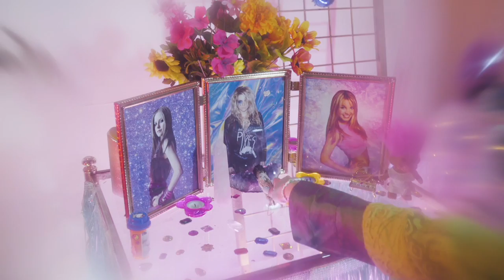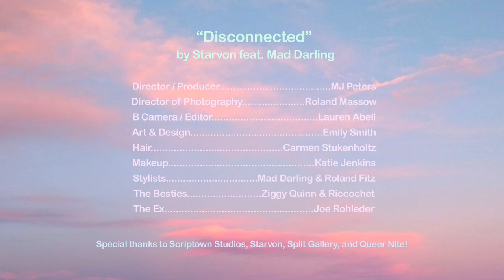Mad Darling - "Disconnected" by Starvon (Official Music Video)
Director/Producer: MJ Peters
Director of Photography: Roland Massow
B Camera and Editor: Lauren Abell
Art Assist and Design: Emily Smith
Hair: Carmen Stukenholtz
Makeup: Katie Jenkins
Stylists: Mad Darling and Roland Fitz
The Besties: Ziggy Quinn & Riccochet
The EX: Joe Rohleder
Special thanks to: Scriptown Studios, Starvon, Split Gallery, and Queer Nite